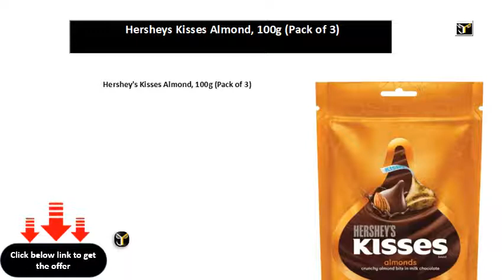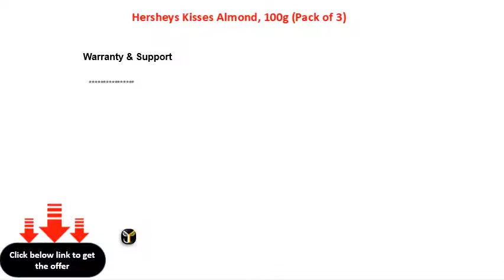Hersheys Kisses Almond, 100g Pack of 3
Hershey\'s Kisses Almond, 100g (Pack of 3)